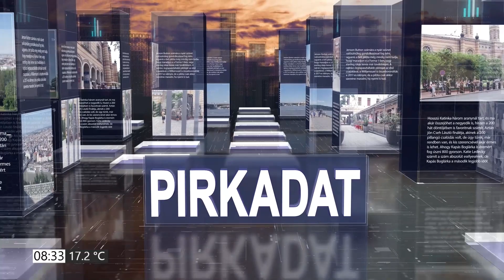PIRKADAT Breuer Péterrel: Huszti Andrea, Galba-Deák Ádám